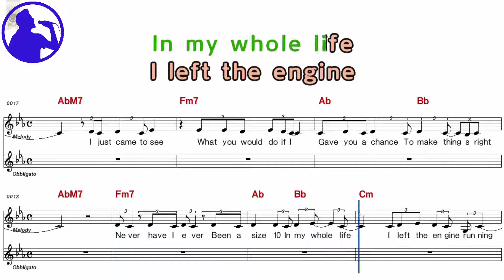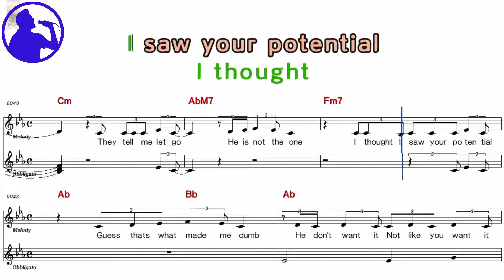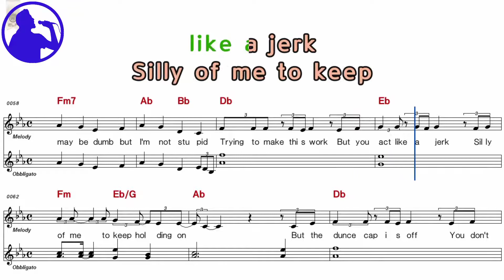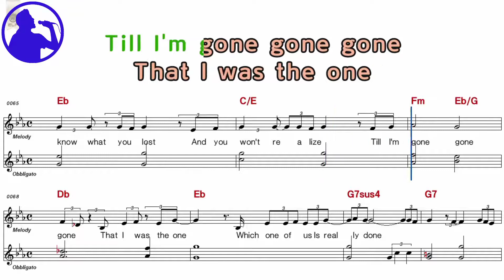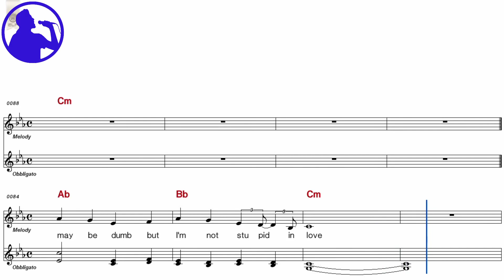Rihanna - Stupid in love karaoke sheet music for players,chord,chorus,Lyrics add(Ye karaoke)